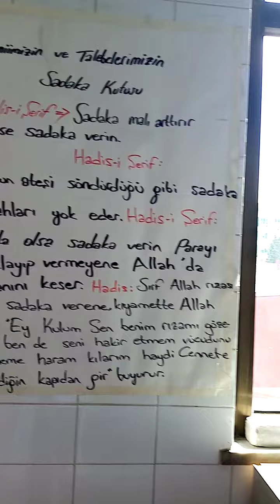Ümraniye Sanayi sitesi Cami Şerif ten hatırat videosu - 25.05.2023